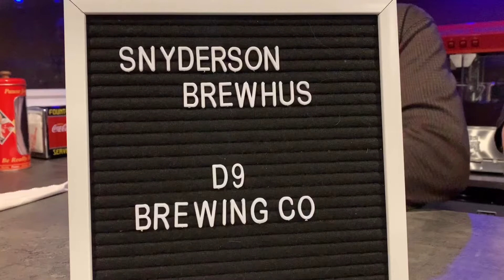D9 Brewing Company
The fat guys taste beers from D9 Brewing Company.